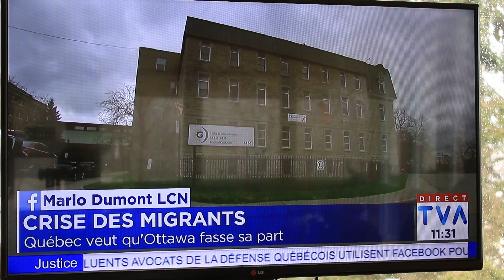la crise des migrants